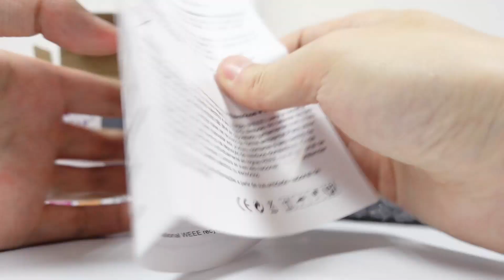KNSTAR Pocket Radio K-258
~FM/AM
~Earphone Jack
~AA*2 Battery